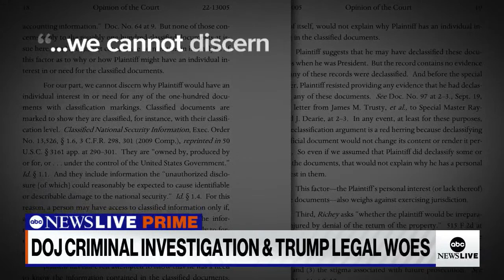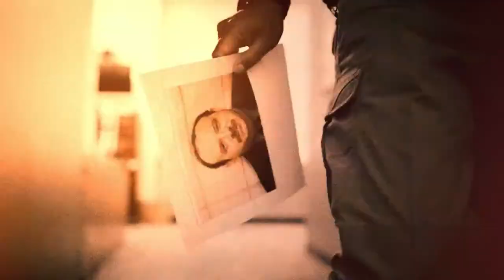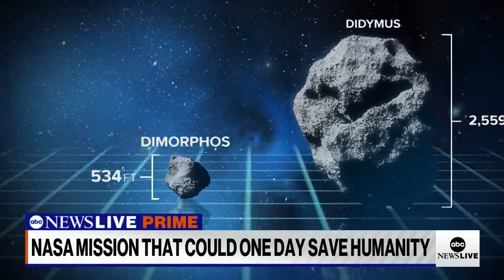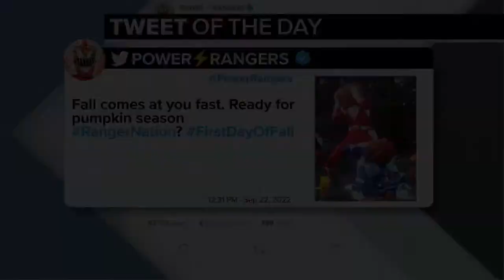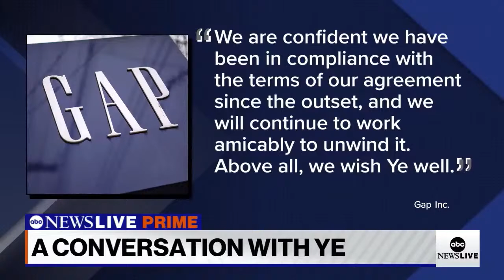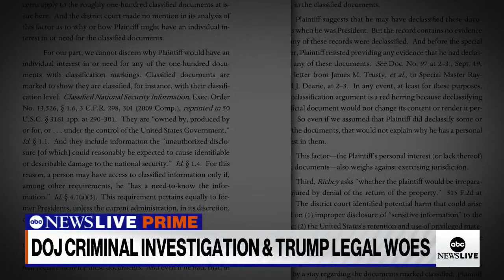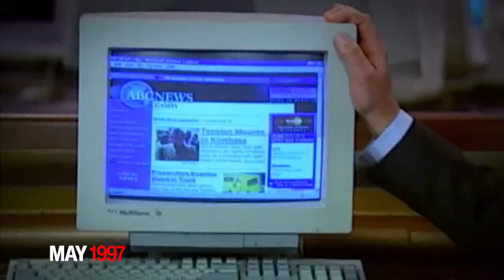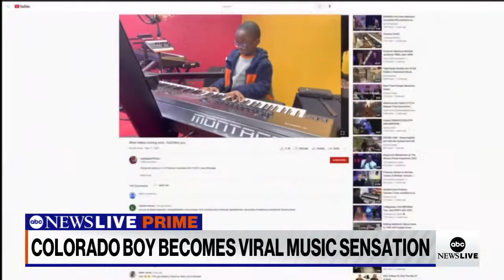ABC News Prime: Hurricane Fiona nears Bermuda; Russia protests, Ukraine news; Exclusive Ye interview